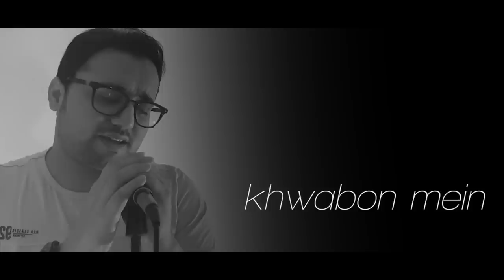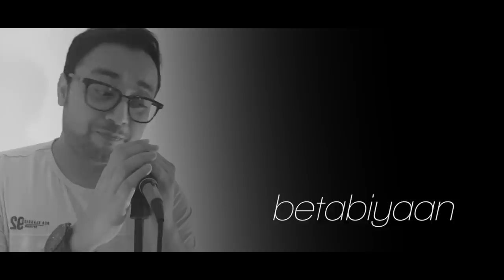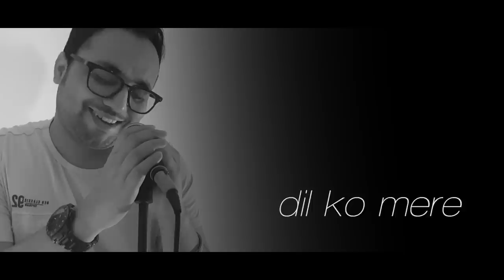Halki Fulki - Full Video Song | New Romantic Jazz | Avishek Majumder| Tantra Music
Tantra Music brings you a peppy romantic jazzy track "HALKI FULKI" "Feelings that come back, are feelings that never left..."

Music & Singer : Avishek Majumder
Lyrics: Vivek Malik
Special Thanks: Arpita Majumder
Music Label: Tantra Music

Lyrics:

Surat Teri Khawabo Mein, Jaane Kyun Baar Baar Aati Hai
Bhule Hue Zamana Hua, Phir Bhi Teri Yadein Tadpati Hai
Chahaat Teri Mere Dil Ko, Nayi Bashartein Dikhati Hai
Jalte Hue Jazbaton Ko, Ek Nayi Khalish Dejaati Hai

Halki Fulki Halki Fulki  Dil Ki Bechainiyaan
Girti Padti Phir Sambhalti Betaabiyan

Pehli Baarish Mein Saath Tere, Bhegteey Hue Ghar Jaana
Khamoshiyon Ki Mehfil Sajake,  Aakhon Se Tera Muskurana
Kal Milne Ka Bahana, Fir Se Yun Banake
Woh Chehre Ko Chupake, Muskurake Bhagnaa Tera
Tha Woh Kya Haseen Zamana

Masoom Woh Teri Ada, Khwahishen Ata Farmati Hai
Dil Ko Mere Aaj Bhi Kahin, Teri Yadein Tadpati Hai